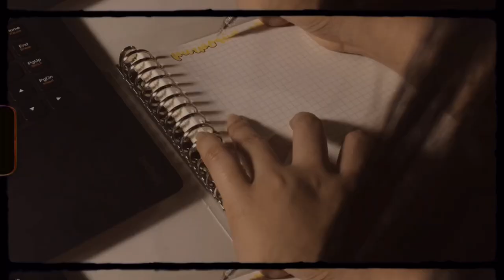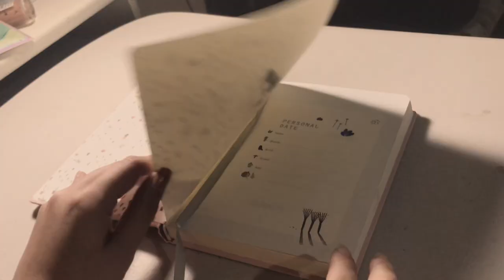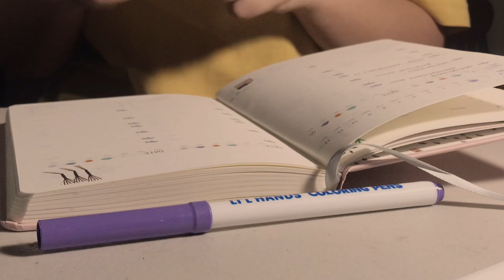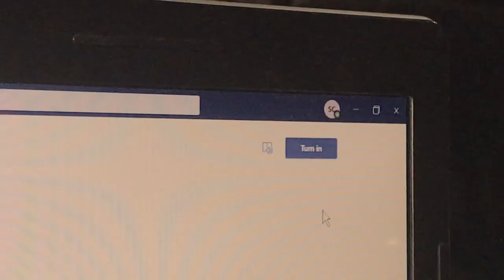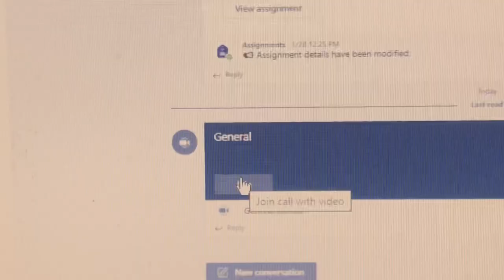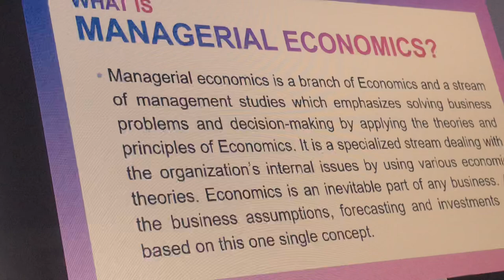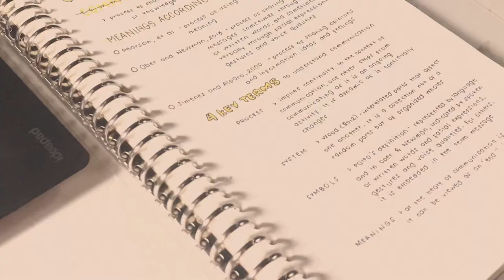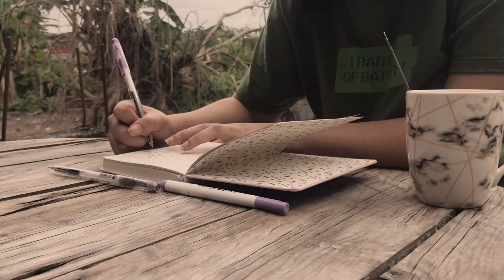weekly vlog ☁️ | opening of the second semester, taking notes, attending online classes, new planner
hi! ☁️

i'm sorry for being inactive nowadays but i'm trying my best to catch up. this video was all about the opening of the new semester and taking up online classes. i also bought a new planner from shopee, the link will be provided below. thank you for the 400 subscribers! i appreciate all of your support in my videos! i hope you are all doing good and stay safe! 🤍